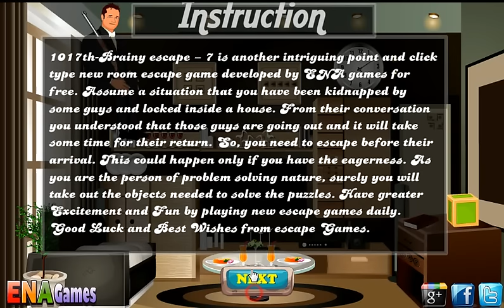Brainy Escape 7 Walkthrough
Play Brainy Escape 7